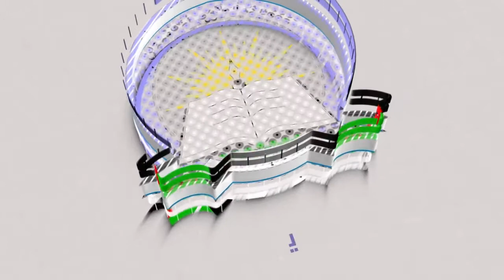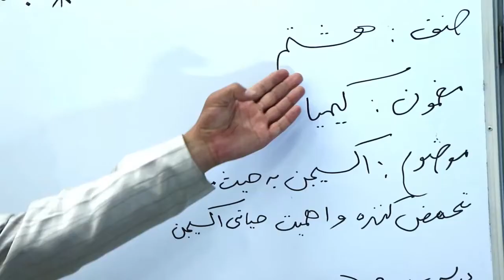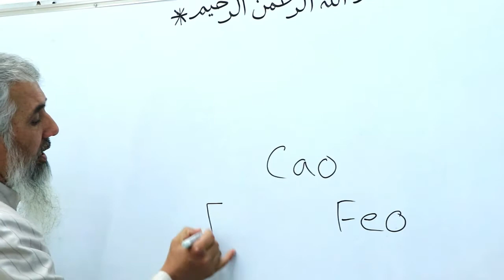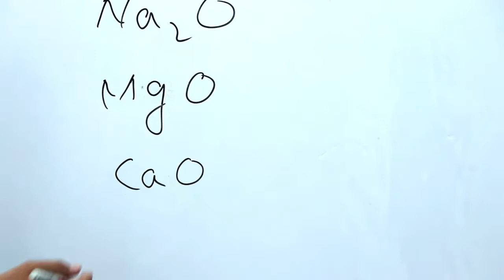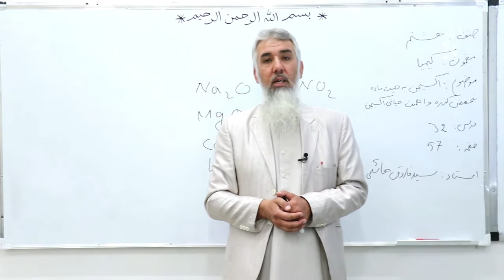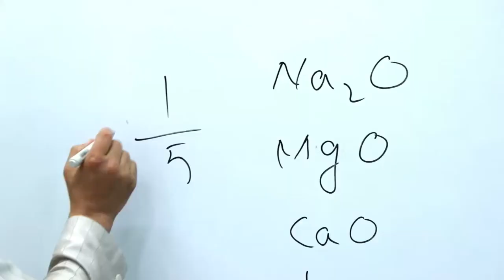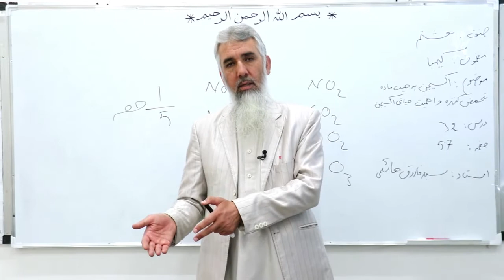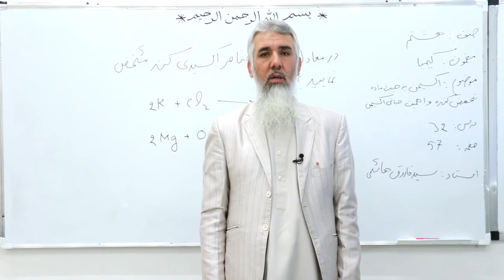صنف هشتم مضمون کیمیا درس 32 عنوانﺍﻛﺴﻴﺠﻦ ﺑﻪ ﺣﻴﺚ ﻣﺎﺩﺓ ﺗﺤﻤﺾ ﻛﻨﻨﺪﻩ